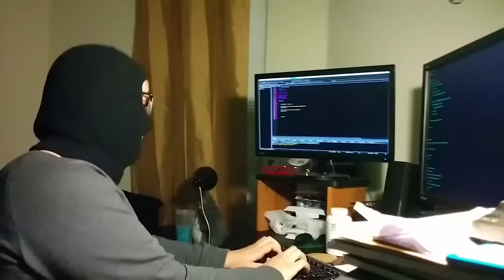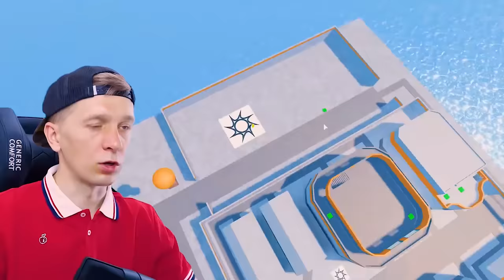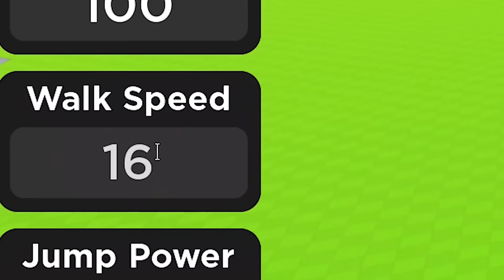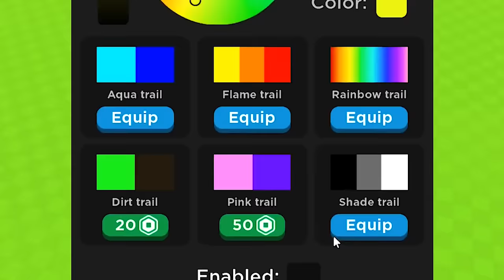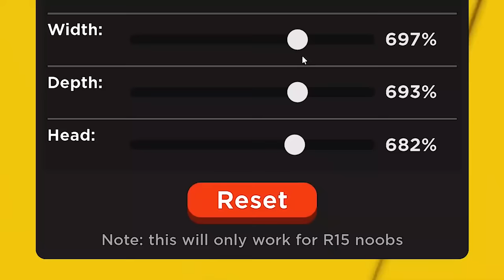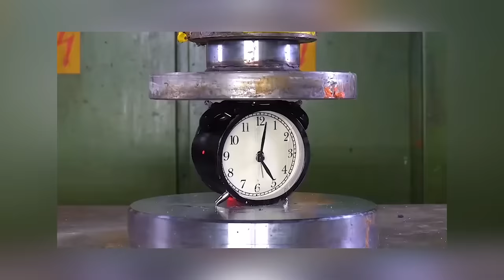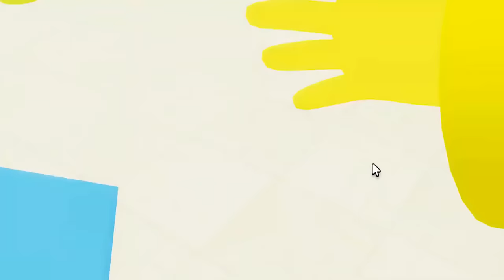ЛУЧШИЕ ВИДЕО С НУБАМИ - ТОП 5 от FFGTV!